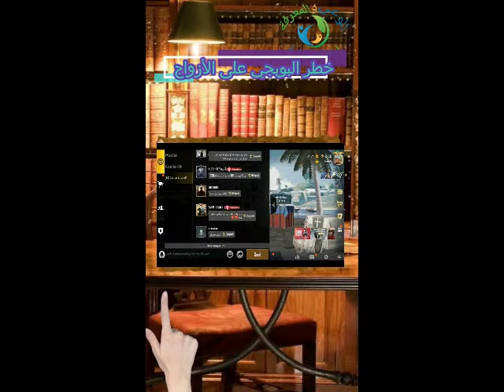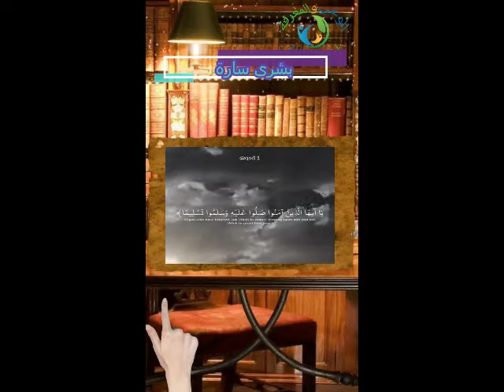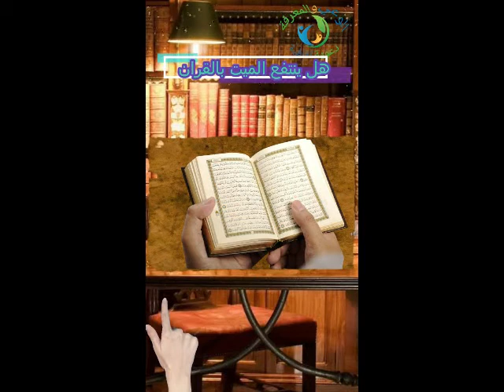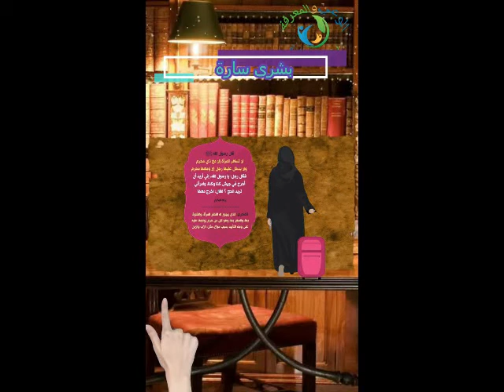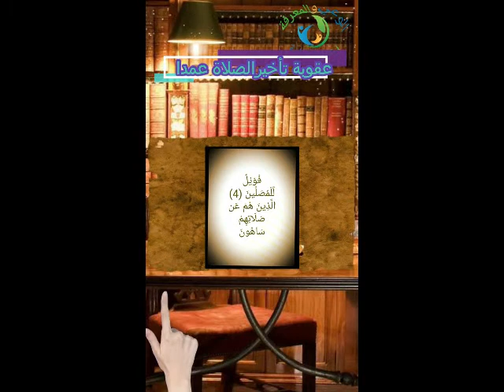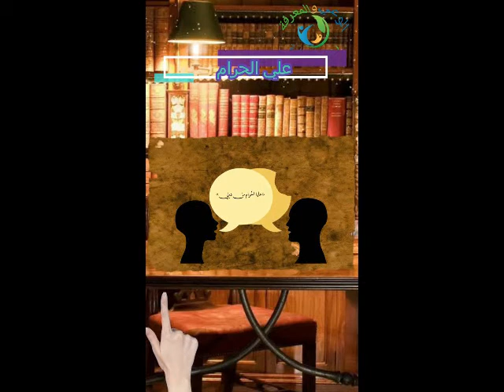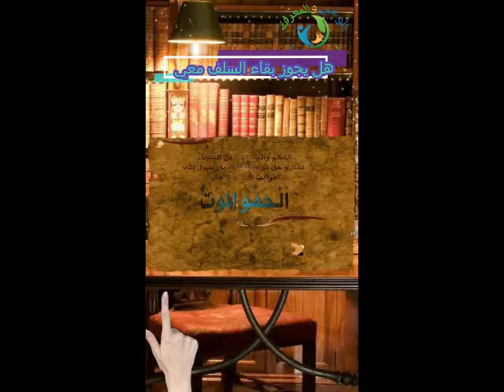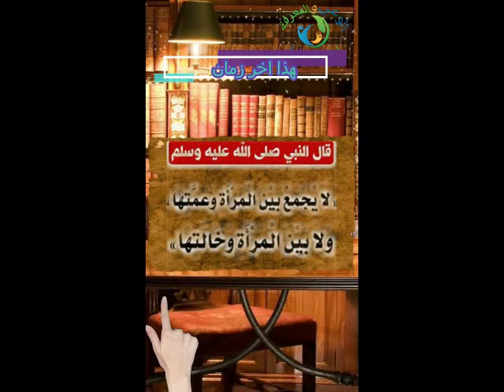سلسلة سؤال وجواب2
ضمن سلسلة سؤال وجواب نكمل الاجابة عن الاسئلة التي وردت الى القناة نسال الله السداد والتوفيق
سؤال وجواب ديني,
سؤال وجواب للاطفال,
سؤال وجواب ممدوح نصر الله,
سؤال وجواب في الدين,
سؤال وجواب في الدين الإسلامي,
سؤال وجواب محمد خير الشعال,
سؤال وجواب قناة,
سؤال وجواب في القران,
سؤال وجواب في الصيام,
سؤال وجواب في القران الكريم,
سؤال وجواب في العقيدة,
سؤال وجواب في رمضان,
سؤال وجواب في الاسلام,
سؤال وجواب عن الانبياء,
سؤال وجواب صعب في الدين,
سؤال وجواب شرعي,
سؤال وجواب زكاة الفطر,
سؤال وجواب دينيه,
سؤال وجواب ديني اسلامي,
سؤال وجواب د محمد خير الشعال,
سؤال وجواب دين,
سؤال وجواب خالد الراشد,
خمسين سؤال وجواب في العقيدة,
سؤال وجواب الشعال,
سؤال وجواب الشعراوي,
كتاب 200 سؤال وجواب في العقيدة
سؤال وجواب تيك توك
سؤال وجواب هل الحب حرام
سؤال وجواب مع زكريا
سؤال وجواب للشيخ ابن العثيمين
سؤال وجواب للشيخ محمد العريفي
سؤال وجواب فتاوى
سؤال وجواب في الفقه
سؤال وجواب عن الصلاه
سؤال وجواب شيخ
سؤال وجواب سليمان الرحيلي
سؤال وجواب رمضان
سؤال وجواب ديني شيعي
سؤال وجواب حول الطلاق,
سؤال وجواب ثقافة اسلامية
سؤال وجواب الفوزان
فتاوى الازهر
فتاوى الصيام
فتاوى واحكام
فتاوى ابن عثيمين
فتاوى رمضان
فتاوى النساء
فتاوى دار الافتاء
فتاوى اون لاين
فتاوى ياسر برهامى
فتاوى يوسف القرضاوي
فتاوى يوتيوب
فتاوى يمين الطلاق
فتاوى يسألونك
فتاوى يوم الجمعة
فتاوى يسألونك للشيخ حسام الدين عفانة
فتاوى يوسف القرضاوي pdf
فتاوى وأحكام دينية
فتاوى واتساب
فتاوى وأحكام شرعية
فتاوى واحكام الصيام
فتاوى واحكام الصلاة
فتاوى واحكام الازهر الشريف
فتاوى و احكام
فتاوى هاتفية
فتاوى هجر الزوجة لزوجها
فتاوى هيئة الشام الإسلامية
فتاوى نور على الدرب ابن عثيمين
فتاوى نسائية
فتاوى مصطفى العدوى
فتاوى مباشرة
فتاوى مجلس الدولة في قانون المناقصات
فتاوى م
فتاوى للنساء فقط
فتاوى للمتزوجين
فتاوى للنساء
فتاوى للنساء في رمضان
فتاوى ليلة القدر
فتاوى للمرأة المتزوجة
فتاوى لجنة الفتوى بالازهر
فتاوى للنساء الصيام
الفتاوى
الفتاوى الشرعية
الفتاوى الكبرى
الفتاوى الهندية
الفتاوى المصرية
الفتاوى الحديثية
الفتاوى الإسلامية
الفتاوى الهندية pdf المكتبة الوقفية
فتاوى كفارة اليمين
فتاوى كبار علماء الأزهر الشريف حول الأضرحة والقبور والموالد والنذور
فتاوى كبار علماء اهل السنة
فتاوى كبار علماء الأزهر حول ربا البنوك والمصارف
فتاوى كفارة يمين الطلاق
فتاوى كبار العلماء
فتاوى كمال الحيدري
فتاوى كبار العلماء في التصوير والتمثيل والأناشيد والموسيقى والغناء
فتاوى قانونية
فتاوى قاضي خان
فتاوى قناة الندى
فتاوى قضاء الصيام للحامل
فتاوى قاضي خان pdf
فتاوى قناة صفا
فتاوى قسم الفتوى والتشريع بمجلس الدولة
فتاوى قناة الرحمة
فتاوى فقهية
فتاوى فقهية معاصرة
فتاوى في الصيام
فتاوى في الميراث
فتاوى في رمضان
فتاوى في الطلاق
فتاوى في الشراكة
فتاوى في الصلاة
فتاوى غريبة
فتاوى غريبة ابن عثيمين
فتاوى غير منطقية
فتاوى غريبة ومضحكة
فتاوى غريبة ابن تيمية
فتاوى غسل الجنابة
فتاوى غريبة وعجيبة
فتاوي غريبة عن النساء
فتاوى علي جمعة
فتاوى عن الصيام
فتاوى عطية صقر
فتاوى علماء البلد الحرام
فتاوى عبدالله رشدي
فتاوى عن الطلاق
فتاوى عن الصلاة
فتاوى عمر عبد الرحمن
فتاوى عالهوا
فتاوى ع
فتاوى ظهير الدين
فتوى ظهور قدم المرأة في الصلاة
فتاوى ابوظبي
فتاوى عن ظلم الزوج لزوجته
فتاوى ابن ظهيرة
فتاوى المرجع دام ظله حول المطاف الجديد
فتاوى طريق الاسلام
فتاوى طلاق
فتاوى طبية
فتاوى طلاق الغضبان
فتاوى طبية معاصرة
فتاوى طبية الشيخ فركوس
فتاوي طلاق الغضب
فتاوى طهارة النساء
فتاوى ضد المرأة
فتاوى ضريبة القيمة المضافة
فتاوى ضد العلم
فتاوى ضالة الغنم
فتاوى ضحك
فتاوى ضريبية
فتوى ضياع الشرابات
فتوى ضد dxn
فتاوى صالح الفوزان
فتاوى صيام رمضان
فتاوى صيام النوافل
فتاوى صلاة التراويح
فتاوى صيام رمضان في اوروبا
فتاوى صيام الست من شوال قبل القضاء
فتاوى صيام الحامل في رمضان
فتاوى صوتية mp3
فتاوى شرعية
فتاوى شرعية أسئلة وأجوبة
فتاوى شرعية للمتزوجين
فتاوى شهر رمضان
فتاوى شيخ الازهر
فتاوى شيخ الإسلام ابن تيمية
فتاوى شهر رمضان المبارك
فتاوى شرعية سؤال وجواب
فتاوى سعد الدين الهلالي
فتاوى سعاد صالح الشاذة
فتاوى سيد قطب
فتاوى سؤال وجواب
فتاوى سعاد صالح
فتاوى سعد الهلالى الشاذة
فتاوى سؤال على الهاتف pdf
فتاوى سامي السرساوي
فتاوى س ج
فتاوى زوجية خاصة
فتاوى زكاة المال
فتاوى زكاة الفطر
فتاوى زوجية
فتاوى زكاة الفطر نقدا
فتاوى زكاة الذهب
فتاوى زوجية - إسلام ويب
فتاوى زاد
فتاوى رمضانية
فتاوى رمضان سؤال وجواب
فتاوى رمضانية معاصرة
فتاوى رمضان 2021
فتاوى رمضان ابن عثيمين
فتاوى رمضان مباشر
فتاوى دينية سؤال وجواب
فتاوى داعش
فتاوى د سعاد صالح
فتاوى د حسام عفانة
فتاوى د
كتاب فتاوى د حسام عفانة
فتاوى خالد الجندى
فتاوى خاصة بشهر رمضان
فتاوى خاطئة
فتاوى خالد المصلح
فتاوى خالد الراشد
فتاوى خاصه للموسوس
فتاوى خاصة بالنساء
فتاوى خامنئي
فتاوى حية
فتاوى حلق اللحية
فتاوى حلف اليمين
فتاوى حوادث السيارات
فتاوى حلف يمين الطلاق
فتاوى حياة اف ام
فتاوى جهاد النكاح
فتاوى جزائرية حول الصيام
س ج فتاوى
فتاوى ثنائیہ
فتوى ثورة العشرين
فتوى ثقب الانف
ثلاث فتاوى للعلماء في تحريم الغناء
فتوى ثقب الأذن
ثلاث فتاوى مهمة
فتاوى الطلاق ثلاث مرات متفرقات
فتاوى الطلاق ثلاث مرات
فتاوى تحديد النسل
فتاوى تخص المتزوجين
فتاوى تربية الكلاب
فتاوى تفسير الاحلام
فتاوى تغيرت مع الزمن
فتاوى توزيع الميراث
فتاوى تونسية
فتاوى تبين خطورة السحر على الفرد والمجتمع
فتاوى بن باز
فتاوى بن عثيمين
فتاوى بن باز في الجن
فتاوى بريد الإسلام
فتاوى بن عثيمين pdf
فتاوى بن باز pdf
فتاوى بن العثيمين
فتاوى ابن تيميه
فتاوى الطلاق
فتاوى ابن تيمية
فتاوى ابن باز